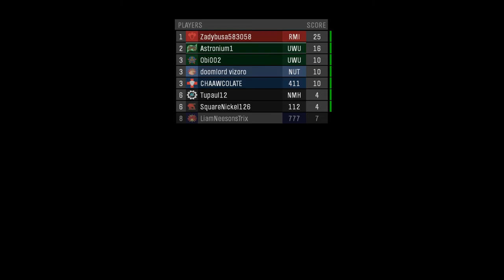The Grunts Have Shields - Halo: Reach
Coop Campaign and multiplayer shenanigans.

Game description:
Halo: Reach comes to PC as the first installment of Halo: The Master Chief Collection. Now optimized for PC, experience the heroic story of Noble Team, a group of Spartans, who through great sacrifice and courage, saved countless lives in the face of impossible odds. The planet Reach is humanity’s last line of defense between the encroaching Covenant and their ultimate goal, the destruction of Earth. If it falls, humanity will be pushed to the brink of destruction.
Game Features:
• PC Settings/Optimizations: Halo: Reach** is now optimized for PC and looking better than ever at up to 4k UHD and at least 60 FPS. Other PC native settings include mouse and keyboard support, ultrawide support, adaptive sync support, FOV customization, and more.
• Campaign: Experience the first chapter in the Halo Saga and fight your way as Noble Six through 11 unforgettable missions
• Multiplayer: Start your Spartan Career today with Halo: Reach’s iconic multiplayer featuring an overhauled progression system, generation-defining player customization, over 20 unforgettable maps, as well as classic game modes such as Firefight and Invasion. While Forge and Theater will be delivered later in 2020, enjoy access to millions of community-created maps and game types that have been migrated over from Halo: Reach on Xbox 360 for use today on PC.
• Firefight: Fight alone or with squadmates to survive against endless waves of enemies deploying with ever-increasing difficulty.